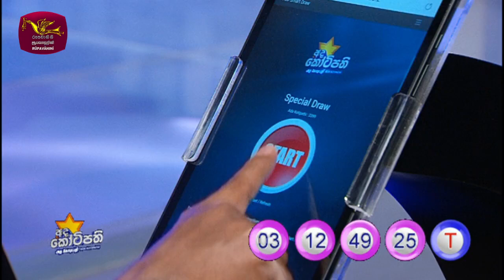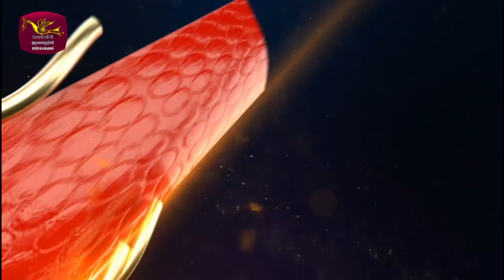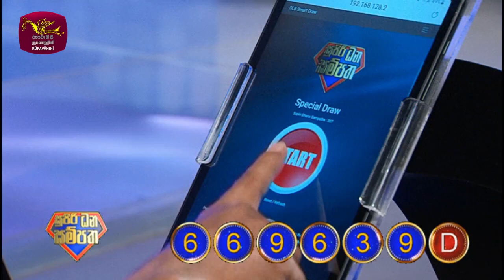2024-09-17 | DLB Lottery Show | Sinhala